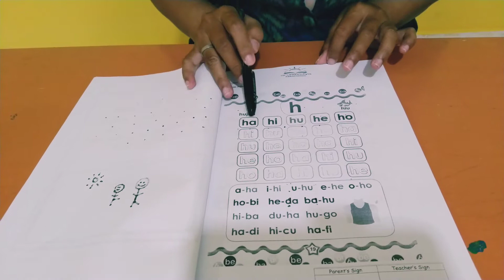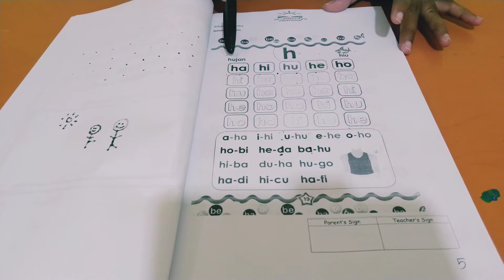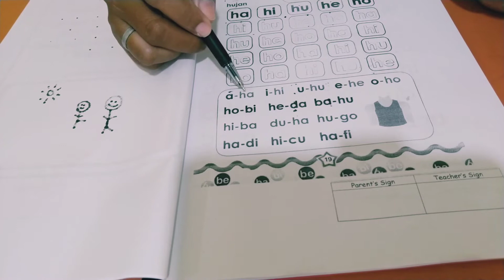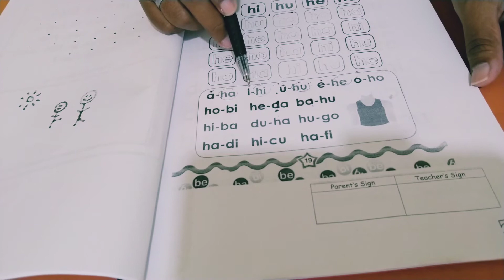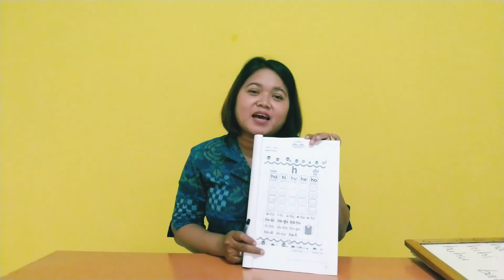bahasa Indonesia "ha,hi,hu,he,ho" 1 (by: ms ria)